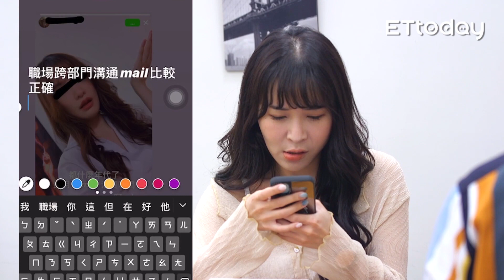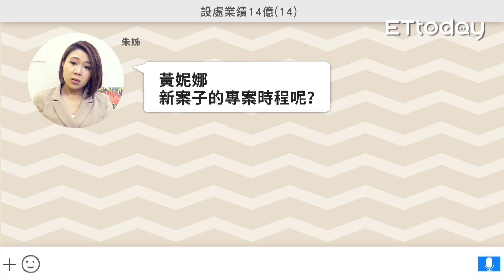【社畜時代】社群刷臉 取暖 討拍拍 什麼都Po 不累嗎?｜EP.265｜DD52陳思綾 喪女 游彤葳 英國捲毛貓 葉益豪 嘪瑋鵬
什麼都要往社群Po 我看得好累喔...